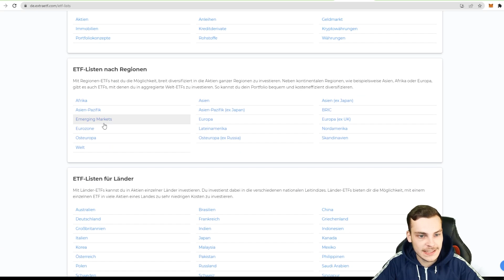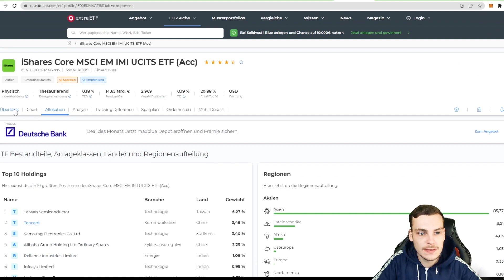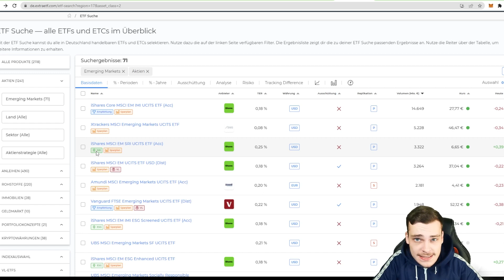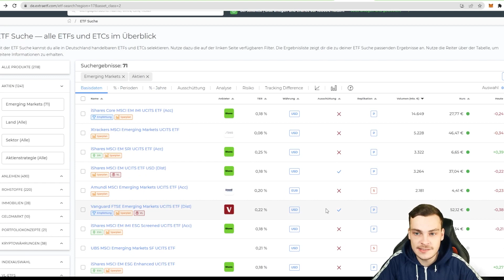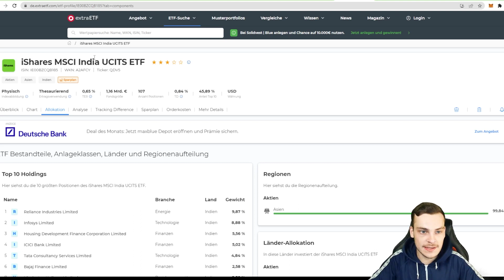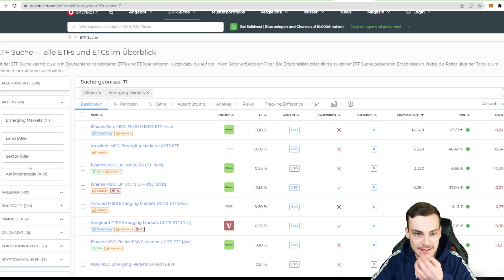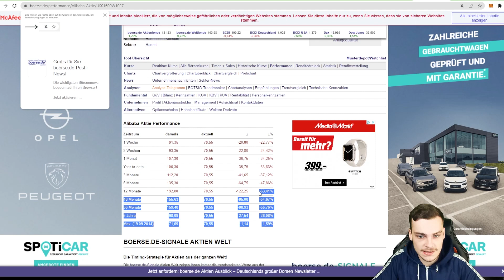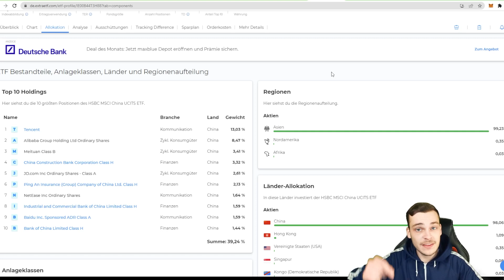So kannst Du in Schwellenländer investieren - 3 Möglichkeiten | Youth Financials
Bist Du in Schwellenländer investiert ? 🇮🇳🇧🇷🇨🇳🇿🇦
Lass es mich in den Kommentaren wissen 😊